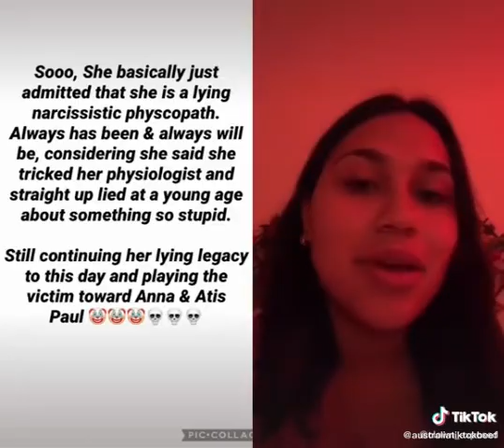Alice Patterson Proof Shes Been LYING THIS WHOLE TIME? Celebrity Drama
👉 If you loved this video, Make sure to LIKE👍✅